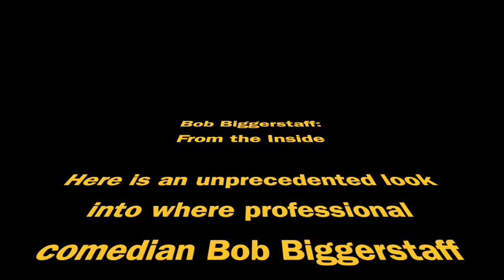Bob Apartment Tour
Someone paid me to give them a virtual tour of my apartment in Queens.